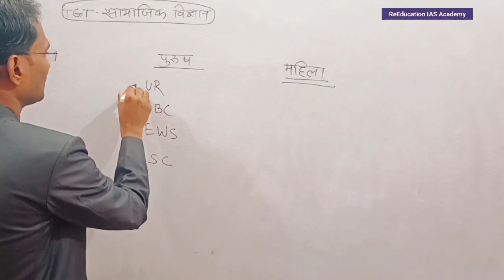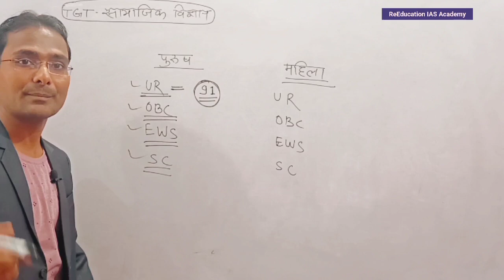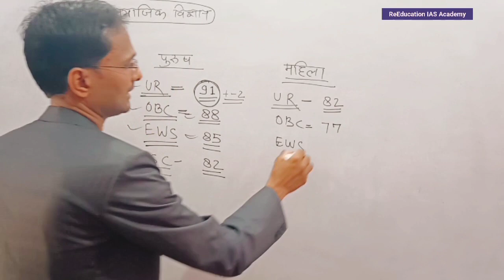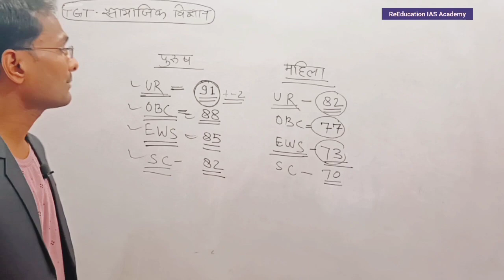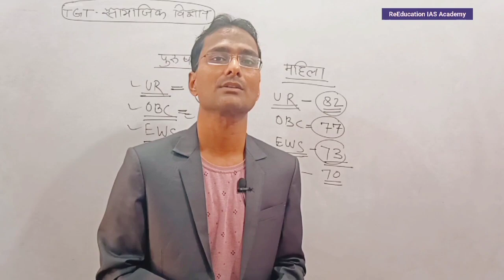TGT 2021 CUT off NEWS संभावना एवं आशंका